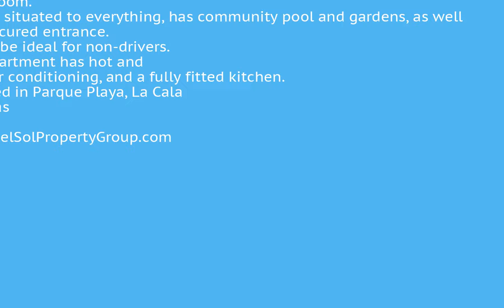3 Bedrooms Ground Floor Apartment in Mijas Costa, Costa Del Sol FOR SALE €266,000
3 Bedrooms Ground Floor Apartment in Mijas Costa, FOR SALE €266,000 Property ID: CDS17043
This one level, ground floor apartment is situated near the park in La Cala de Mijas. Whilst it is a 2-bedroom with dressing room, it can in fact be used as a 3-bedroom. Ideally situated to everything, has community pool and gardens, as well as a secured entrance. Would be ideal for non-drivers. The apartment has hot and cold air conditioning, and a fully fitted kitchen. Situated in Parque Playa, La Cala de MijasClose To Golf;Close To Schools